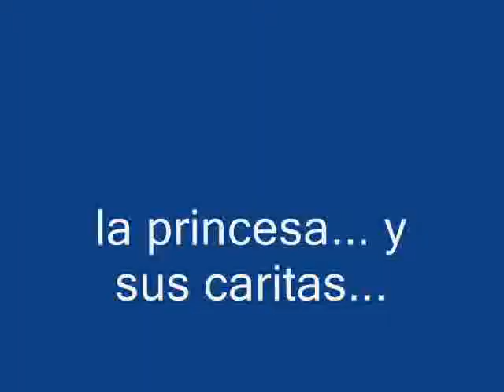julio y mama